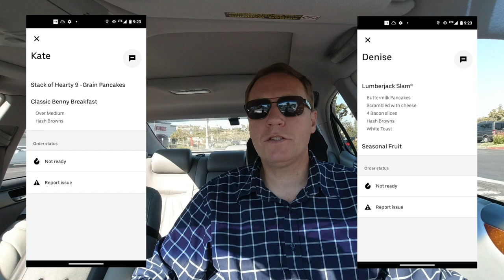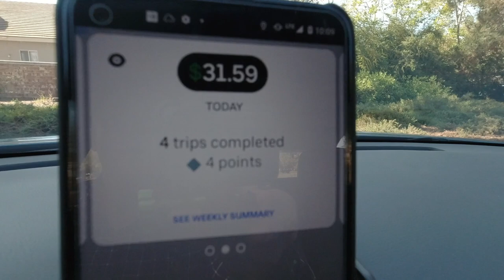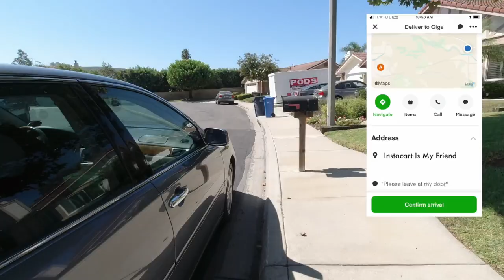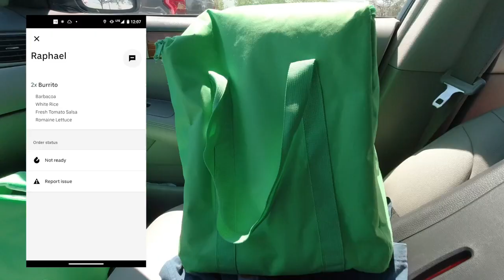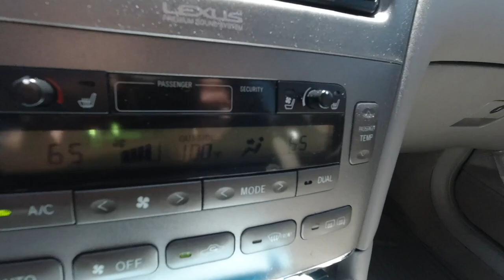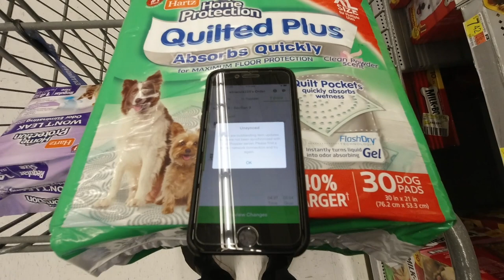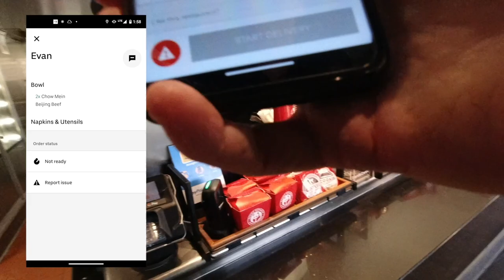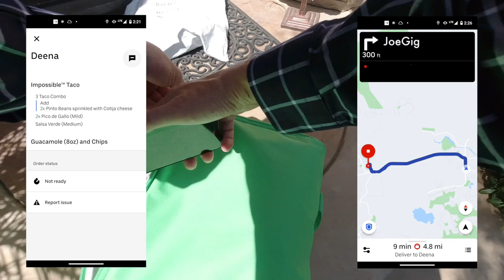Deliver Food With Me - Ridealong Vlog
Hello current and future food delivery drivers,

Thank you for your interest in desiring to learn how to be a successful food delivery driver!  Come alongside me today as I deliver food.  I’ll be multi-applying using UberEats and Instacart.  When a delivery doesn’t go smoothly, take action immediately.  Watch here as a customer cancels their Instacart order while I’m shopping and see why contacting customer support pays off.

6:45 Watch me deliver a large Walmart order through UberEats $14…is it worth it?

8:22 Watch the customer cancel the Instacart order as I’m shopping.  What was customer support able to do?

10:57 Skip to the end to see how much I made and key learnings for you!

Stay safe and have a great week earning!
Russ